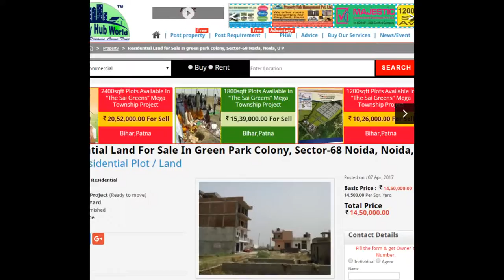Residential Land For Sale In Green Park Colony, Sector-68 Noida, Noida, U P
Free hold residential plot for sell noida sec 68
Green park colony near future metro station sec 122 noida woking dishtensh 700 meetar near future fng expressway distensh 200 meetar araund 3 kilometres me total facilities school mall hospital
Very good lokeshan